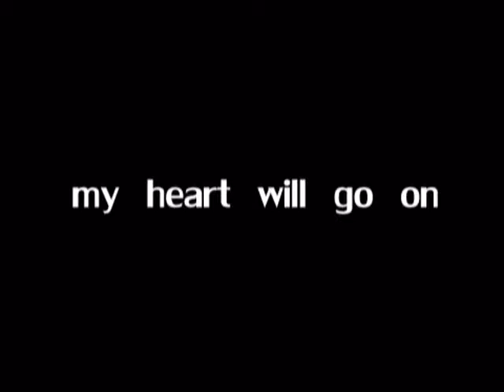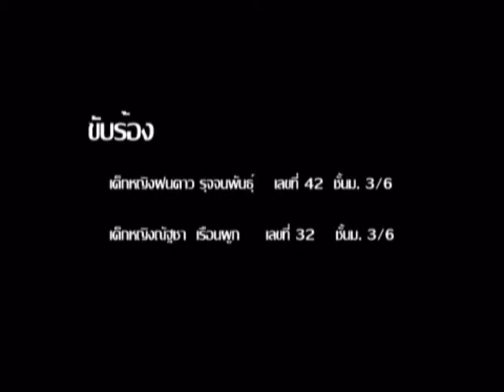my heart will go on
"My Heart Will Go On" from "Titanic" Soundtrack